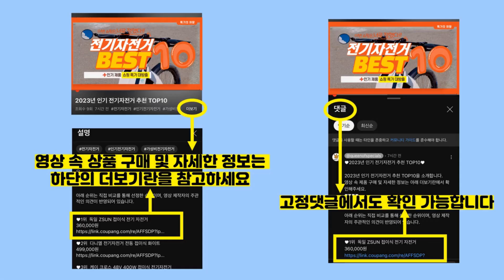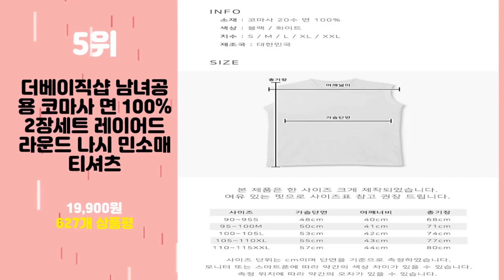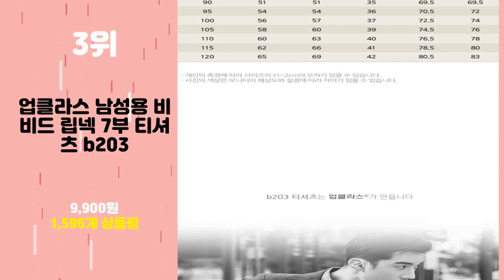2023년 가성비 린넨티셔츠 추천 TOP10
2023년 인기 린넨티셔츠 추천 TOP10을 소개합니다.

♥10위   아베티 빅사이즈 롱 레이어드 오버핏 박스 티셔츠 OVT-01  [  13,600원  ]

♥9위   남녀공용 베이직 무지 면 30수 브이넥 반팔 티셔츠 2종 세트  [  15,500원  ]

♥8위   바이투엘 린넨 긴팔 슬라브 티  [  18,900원  ]

♥7위   남녀공용 40수 PK 긴팔 카라티 (SCC5256PT)  [  13,800원  ]

♥6위   에프티엔티[당일출고] (1+1+1 복수선택할인) 남여공용 무지 기본 반팔 레이어드 롱 반팔티 (2color)  [  12,900원  ]

♥5위   더베이직샵 남녀공용 코마사 면 100% 2장세트 레이어드 라운드 나시 민소매 티셔츠  [  19,900원  ]

♥4위   더보느 여성용 부들 기본 루즈 긴팔 티셔츠  [  10,500원  ]

♥3위   업클라스 남성용 비비드 립넥 7부 티셔츠 b203  [  9,900원  ]

♥2위   제이에이치스타일 남성용 오버핏 무지 긴팔 티셔츠 JHROK092  [  16,800원  ]

♥1위   [코코세븐] 2개 브이넥 찰랑 스판 반팔 티셔츠  [  18,500원  ]